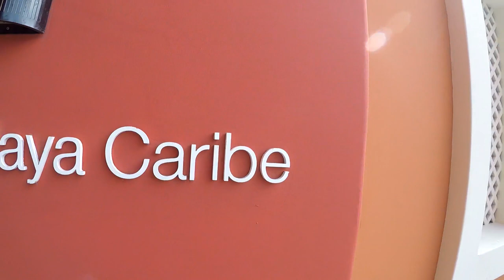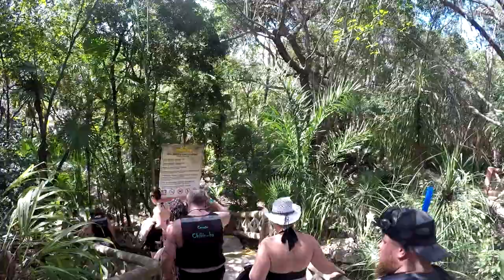Cancun '20 Extended cut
Had way too much footage from this trip to cut down to a 5 minute video so its a half hour instead!! lol Great times!!!